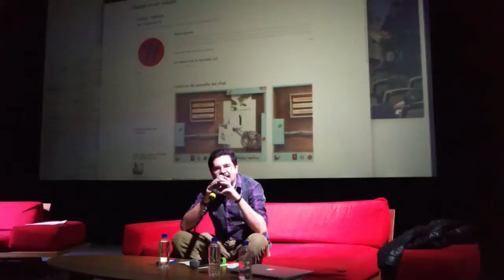V Congreso del Libro Electrónico (Editorial 8 Gallos)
Durante el V Congreso del Libro Electrónico que tuvo lugar en Huesca y en la Ciudad de México, la gente de la Editorial Digital 8 Gallos expuso sus inquietudes sobre la literatura digital y los niños.